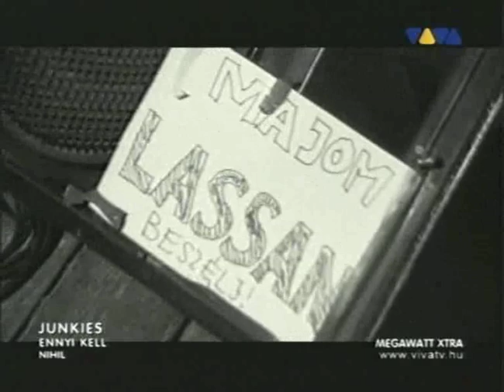Junkies - Ennyi Kell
videoklip 1997